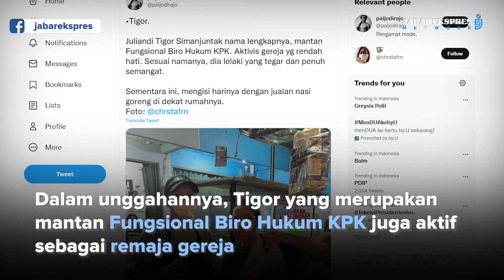Tigor, Mantan Pegawai KPK Banting Stir Jualan Nasi Goreng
Mantan pegawai Komisi Pemberantasan Korupsi (KPK) Juliandi Tigor Simanjuntak harus banting stir berjualan nasi goreng untuk menghidupi keluarganya.